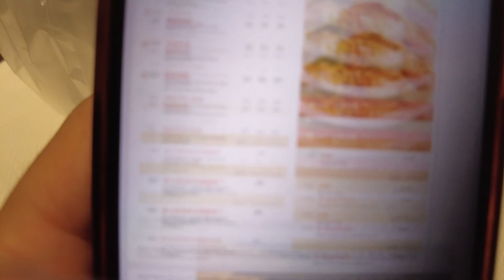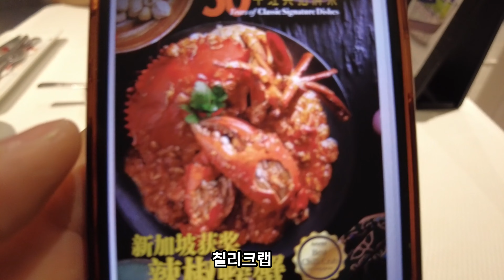[Singapore] Turquoise blue Suit (feat. Chili Crab) in Singapore - V LOG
Turquoise blue Suit 입고 칠리크랩 먹기?